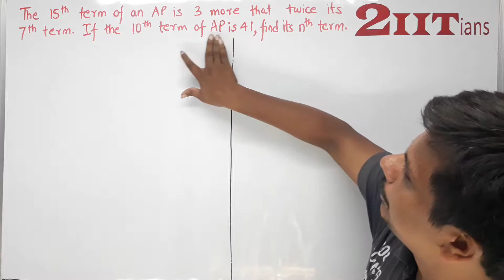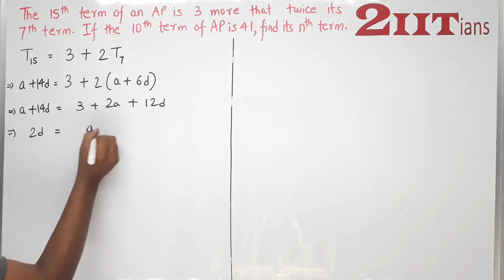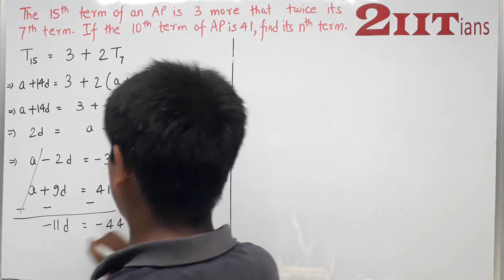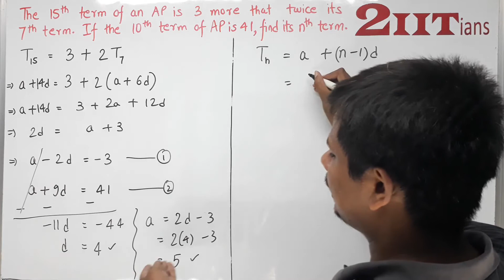AP & GP Ex9.2 Q14i Class X ICSE | IIT JEE The 15th term of an A.P. is 3 more than twice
(i) The 15th term of an A.P. is 3 more than twice its 7th term. If the 10th term of the A.P. is 41, find its nth term.